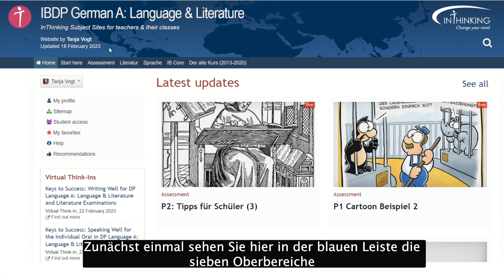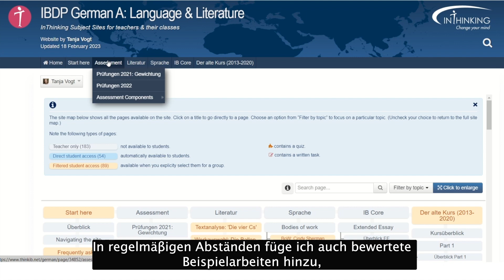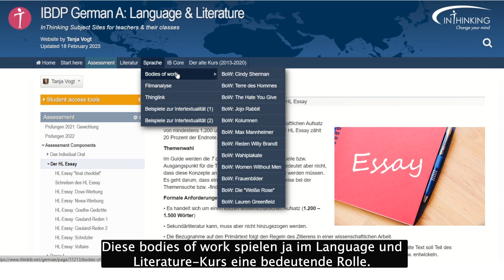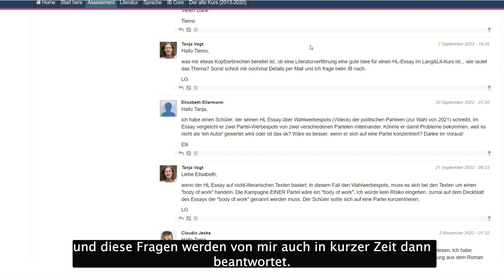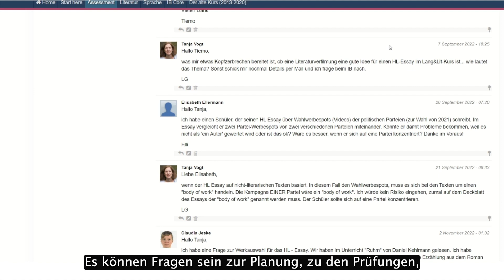ThinkIB Germany A: Language & Literature